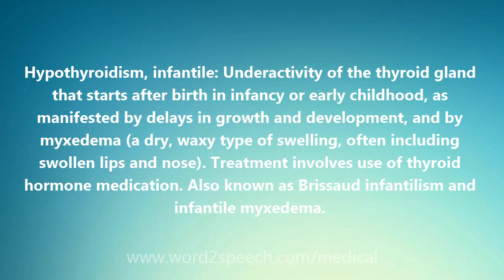Hypothyroidism, infantile - Medical Meaning and Pronunciation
Title: Hypothyroidism, infantile

Hypothyroidism, infantile: Underactivity of the thyroid gland that starts after birth in infancy or early childhood, as manifested by delays in growth and development, and by myxedema (a dry, waxy type of swelling, often including swollen lips and nose). Treatment involves use of thyroid hormone medication. Also known as Brissaud infantilism and infantile myxedema.